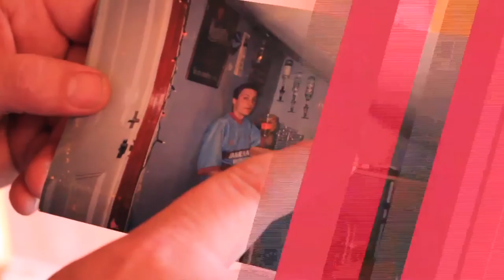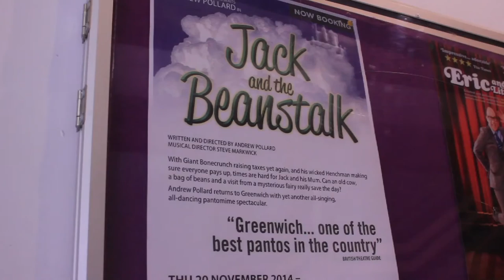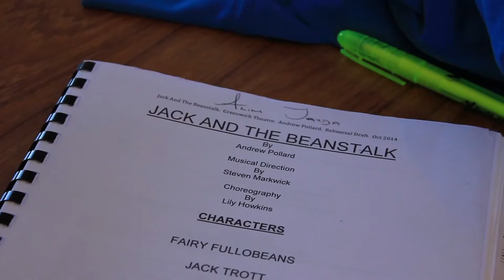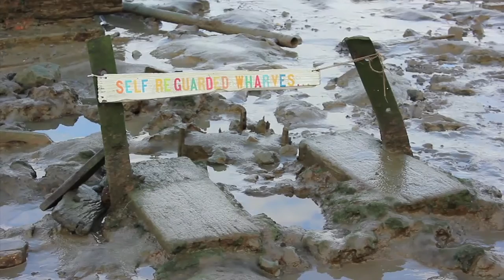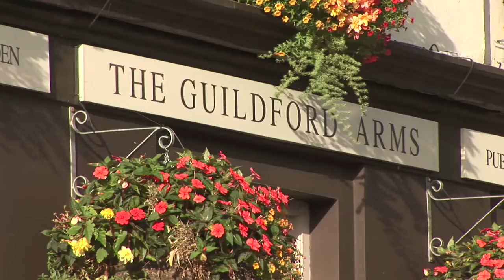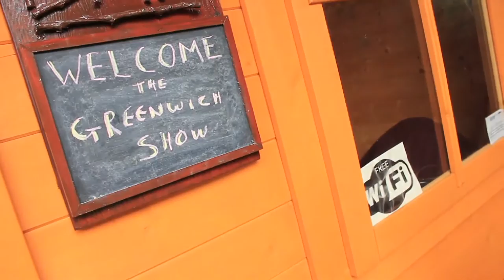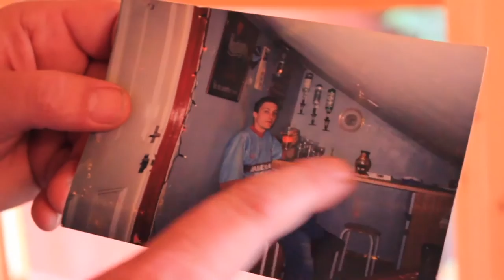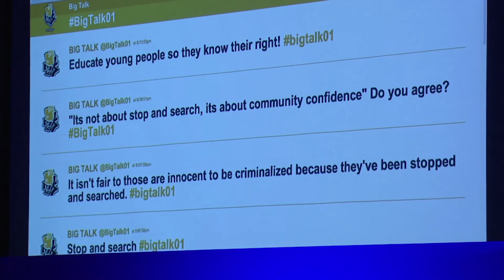The Greenwich Show: Series 1 Episode 3 - November 2014